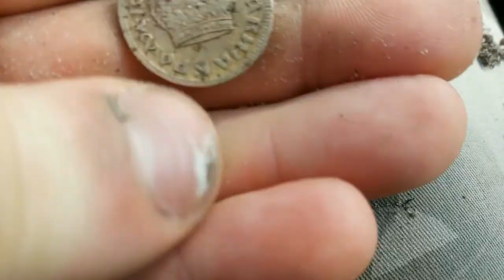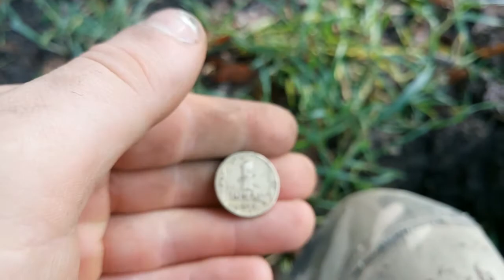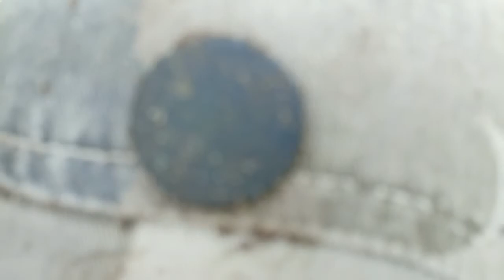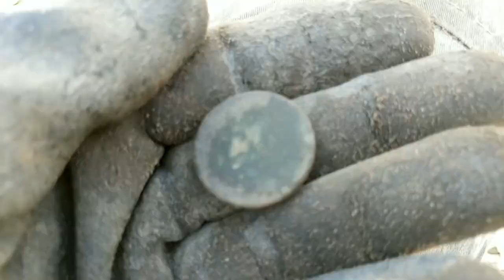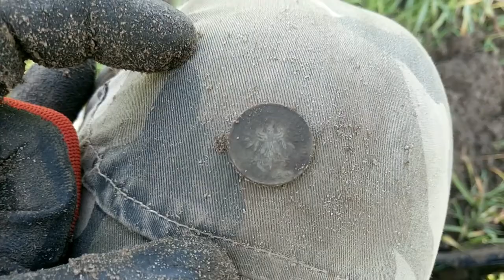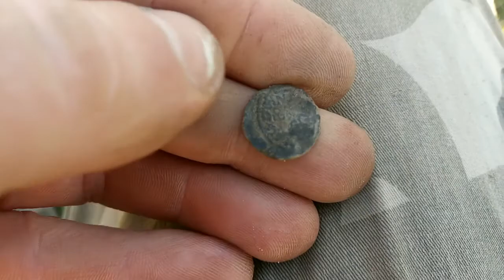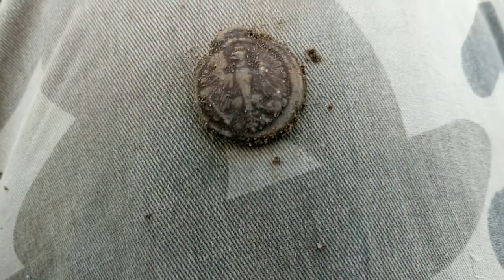Wykopki odc 8